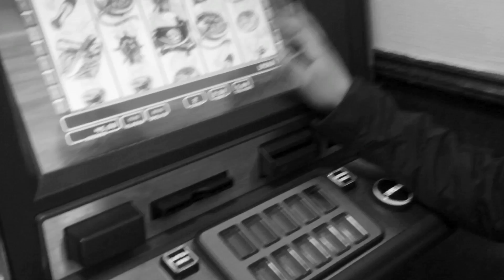Eboi - Immigrants.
We live in a time where right wing extremist winds are sweeping across Europe and segregation is at an all time high in many parts of the continent.
"Immigrants" unveils everyday life in the predominantly immigrant inhabited areas mostly affected.

Video by: Thomas Karl Johan Gunnarsson. Co-directed by Eboi

Lyrics:

I rep for the immigrant ones
right where a whole lot of immigrants from
raised on the Blue Line where they riot
and they all speak in immigrant tongues
talking bout integration
you tell me who the ignorant one
I was born here but my mom gave birth
to a second generation immigrant son
immigrant hood, immigrant gangs
watch how you step to an immigrant man
you don't wanna step on no toes
and get into it with his whole immigrant fam
yup, some immigrants hang
by the trainstop doing immigrant things
gå o klipp geri för hafla, brush
now that right there is some immigrant slang
ask my whole immigrant click
cops round here make an immigrant sick
like why you gotta fuck with me
punk get the fuck up off my immigrant dick
that's an everyday immigrant sit'
make the skin of an immigrant itch
lookin disgusted when I get approached like
who you think you intimidate bitch
fall in love with a immigrant chick
my tendencies tend to be immigrantish
my whole buildin smell like Injera
that's a good fuckin immigrant dish
going home, immigrant wish
down for whatever to make an immigrant rich
stack that bread, send it back home
now that right there is some immigrant shit
foreign folks
right by the mosque in foreign clothes
in a hood full of satellite dishes
watching the favorite foreign shows
Northwest side, foreign zone
you can tell when you in a "foreign" home
and you know what it is when you passin
them boyz and they smell like foreign-grown
and the story goes
shit pop off on the foreign boats
foreign men, mafia shit
bringin in a whole lotta foreign hoes
in town with foreign dough
lookin for domestic or foreign "whoa"
my friend, the right rate is
guaranteed to getchu some foreign blow
love dat foreign trade
got it for cheap and it's foreign-made
and as soon as the order comes in
another car ends up with foreign plates
Scandinavian, born and raised
far from ashamed of my foreign name
these punks deported my father
sent him back home on a foreign plane
foreign friends,
foreign dope, foreign trends
foreign means to a foreign end
foreign guns, foreign gems
from the the place of the foreign-sent
refugees of a foreign blend
with so many wars in the world
where the fuck you think those foreigners went